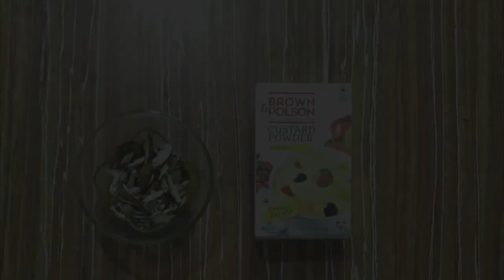#91 Royal Badam Shake Recipe | गाढ़ा और बादाम से भरपूर बादाम शेक